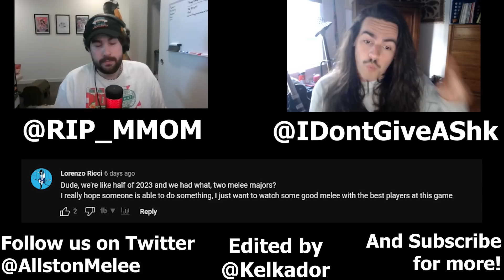The Creator of Smash talks about Melee Community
Leave a comment for what you want to see in the future 📅
Youtube algorithm stuff helps us out a ton 🚀